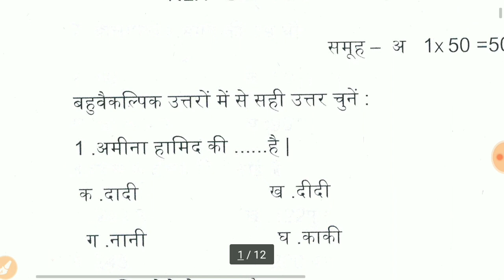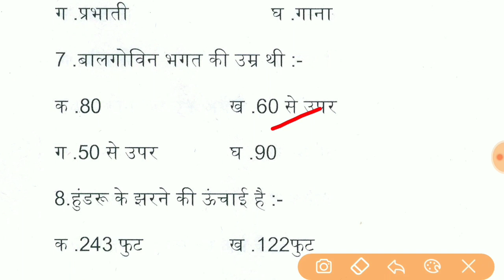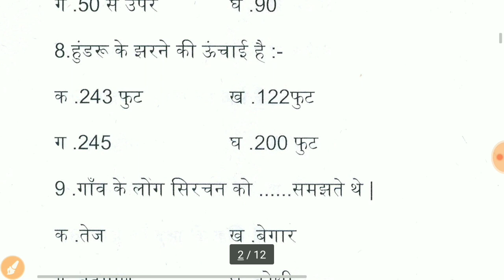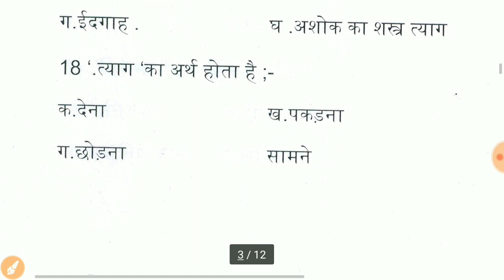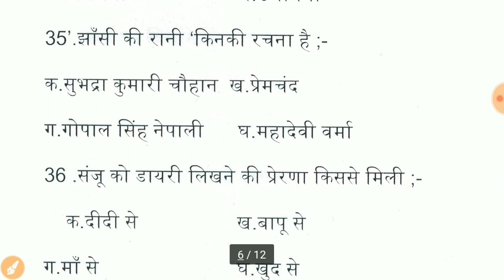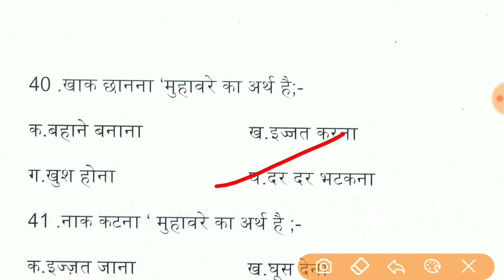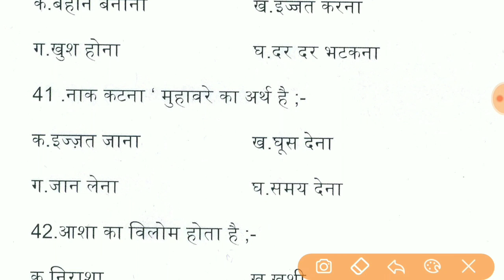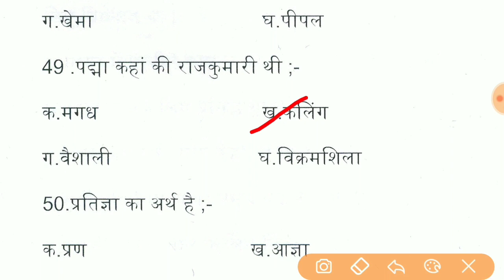Non-hindi VVI Objective question 2020| Bihar board 10th Non-hindi/ahindi VVI Objectives 2020 Exam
🔴Class 10th Social science/ सामाजिक विज्ञान VVI objective question link

✅Bihar board 10th Sanskrit Vvi objective Questions

10th class Hindi/हिन्दी Vvi objective question link

Class 10 English Vvi Objective question 2020
Bihar board 10th maithili objective questions 2020. Bseb 10th Non-hindi objective and subjective question 2020

 Bihar board 10th Science vvi objective questions 2020|| Bihar board Matric mathematics Vvi objective question 2020
Math Vvi Subjective questions 2020. Bihar board 10th maithili objective and subjective question 2020.

* सबसे हल्की धातु है - लिथियम
* सबसे भारी धातु है - ओसमियम
* सबसे कठोर धातु है - प्लेटिनम
* सबसे कठोर पदार्थ है - हीरा
* सबसे उत्तम कोयला है - एन्थ्रासाइट
* जल का शुद्ध रूप है - वर्षा का जल
* मार्श गैस कहलाता है - मीथेन
* नोबेल गैस कहलाता है - हीलियम
* विधुत धारा मापी जाती है - आमीटर से
* पारा का प्रमुख अयस्क है - सिनेबार
1 टेलीविजन का अविष्कार किया-जे. एल. बेयर्ड (John Logie Baird)
2 रडार का अविष्कार किया-टेलर एवं यंग
3 गुरूत्वाकर्षण की खोज किसने किया-न्युटन ने
4 सिरका व अचार में कौन सा अम्ल होता है-एसिटिक अम्ल
5 निबू एवं नारंगी में कौन सा अम्ल होता है-साइट्रिक अम्ल
6 दूध खट्टा होता है-उसमें उपस्थित लैक्टिक अम्ल के कारण
7 मतदाताओं के हाथ में लगाये जाने वाली स्याही होती है-सिल्वर नाइट्रेट
8 पृथ्वी अपने अक्ष पर घूमती है-पश्चिम से पूर्व की ओर
9 प्याज व लहसुन में गंध होता है-उसमें उपस्थित पोटैशियम के कारण
10 x-किरणों की खोज की-रोन्ट्जन ने
11 स्कूटर के अविष्कारक-ब्राड शा
12 रिवाल्वर के अविष्कारक-कोल्ट
13 समुद्र की गहराई नापते हैं -फैदोमीटर से
14 डी.एन. ए. संरचना का माडल दिया-वाटशन व क्रिक ने
15 प्रयोगशाला में बनने वाला पहला तत्व-यूरिया
16 टेलिफोन के अविष्कारक-ग्राहम बेल
17 भारत द्वारा छोडा गया पहला उपग्रह-आर्य भट्ट
18 पेन्सिलीन की खोज की-एलेक्जेन्डर फ्लेमिंग ने
19 चेचक के टीके की खोज की-जेनर ने
20 जीव विज्ञान के जन्मदाता-अरस्तु►1904 ➖ भारतीय विश्वविद्यालय अधिनियम पारित
►1905 ➖ बंगाल का विभाजन
►1906 ➖ मुस्लिम लीग की स्थापना
►1907 ➖ सूरत अधिवेशन, कांग्रेस में फूट
►1909 ➖ मार्ले-मिंटो सुधार
►1911 ➖ ब्रिटिश सम्राट का दिल्ली दरबार
►1916 ➖ होमरूल लीग का निर्माण
►1916 ➖ मुस्लिम लीग-कांग्रेस समझौता (लखनऊ पैक्ट)
►1917 ➖ महात्मा गाँधी द्वारा चंपारण में आंदोलन
►1919 ➖ रौलेट अधिनियम
►1919 ➖ जलियाँवाला बाग हत्याकांड
►1919 ➖ मांटेग्यू-चेम्सफोर्ड सुधार
►1920 ➖ खिलाफत आंदोलन
►1920 ➖ असहयोग आंदोलन
►1922 ➖ चौरी-चौरा कांड
►1927 ➖ साइमन कमीशन की नियुक्ति
►1928 ➖ साइमन कमीशन का भारत आगमन
►1929 ➖ भगतसिंह द्वारा केन्द्रीय असेंबली में बम विस्फोट
►1929 ➖ कांग्रेस द्वारा पूर्ण स्वतंत्रता की माँ

►1930 ➖ सविनय अवज्ञा आंदोलन
►1930 ➖ प्रथम गोलमेज सम्मेलन
►1931 ➖ द्वितीय गोलमेज सम्मेलन
►1932 ➖ तृतीय गोलमेज सम्मेलन
►1932 ➖ सांप्रदायिक निर्वाचक प्रणाली की घोषणा
►1932 ➖ पूना पैक्ट
►1942 ➖ भारत छोड़ो आंदोलन
►1942 ➖ क्रिप्स मिशन का आगमन
►1943 ➖ आजाद हिन्द फौज की स्थापना
►1946 ➖ कैबिनेट मिशन का आगमन
►1946 ➖ भारतीय संविधान सभा का निर्वाचन
►1946 ➖ अंतरिम सरकार की स्थापना
►1947 ➖ भारत के विभाजन की माउंटबेटन योजना
►1947 ➖ भारतीय स्वतंत्रता प्राप्ति

*🎓कुछ महान कार्यों से सम्बंधित व्यक्ति🎓*

1. ब्रह्मा समाज – राजाराममोहन राय
2. आर्य समाज – स्वामी दयानंद सरस्वती
3. प्रार्थना समाज – केशव चन्द्र सेन
4. दीन-ए-इलाही, मनसबदारी प्रथा – अकबर
5. भक्ति आंदोलन – रामानुज
6. सिख धर्म – गुरु नानक
7. बौद्ध धर्म – गौतमबुद्ध
8. जैन धर्म – महावीर स्वामी
9. इस्लाम धर्म की स्थापना, हिजरी सम्वत – हजरत मोहम्मद साहब
10. पारसी धर्म के प्रवर्तक – जर्थुष्ट
11. शक सम्वत – कनिष्क
12. मौर्य वंश का संस्थापक – चन्द्रगुप्त मौर्य
13. न्याय दर्शन – गौतम
14. वैशेषिक दर्शन – महर्षि कणाद
15. सांख्य दर्शन – महर्षि कपिल
16. योग दर्शन – महर्षि पतंजली
17. मीमांसा दर्शन – महर्षि जैमिनी
18. रामकृष्ण मिशन – स्वामी विवेकानंद
19. गुप्त वंश का संस्थापक – श्रीगुप्त
20. खालसा पन्थ – गुरु गोविन्द सिंह
21. मुगल साम्राज्य की स्थापना – बाबर
22. विजयनगर साम्राज्य की स्थापना – हरिहर व बुक्का
23. दिल्ली सल्तनत की स्थापना – कुतुबुद्दीन ऐबक
24. सतीप्रथा का अंत – लॉर्ड विलियम बेंटिक
25. आंदोलन : असहयोग,सविनय अवज्ञा, खेडा, चम्पार